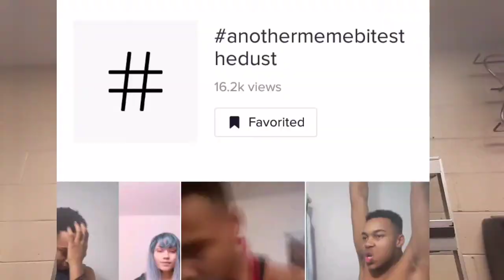420 mEMe iT